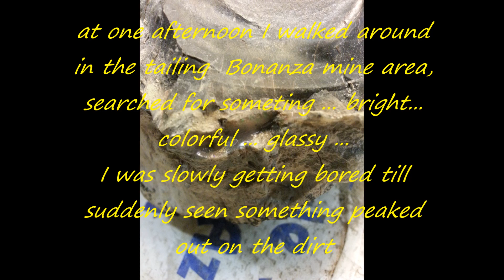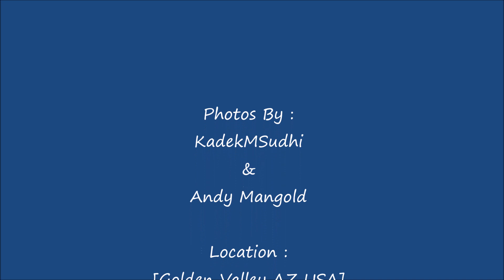Opal with sillicated/petriefied wood specimen from Virgin Valley, Nevada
This Video is about Opals with solicited/petrified wood we luckily found in Virgin Valley, Nevada, United States